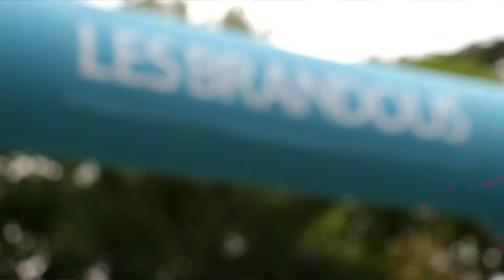Épinay TV | La Fête des Brandous 2015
Film réalisé par l'Association Studio CLAP